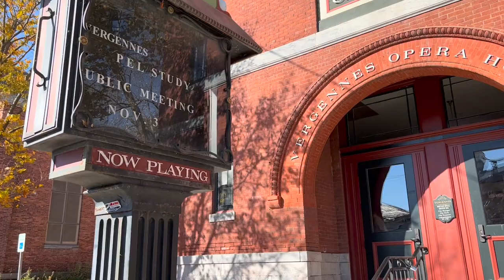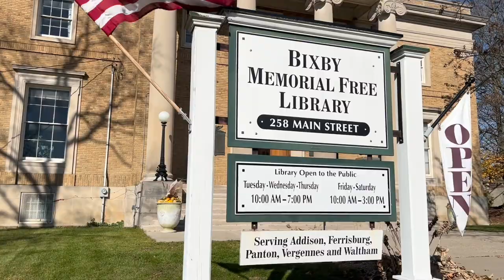Are There BEAUTIFUL Small Towns in VERMONT?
Spending time in Vermont we visited several gorgeous little towns. Enjoy this travel through a few of them with us…

If you’d like you can certainly buy us a coffee. We certainly appreciate it!